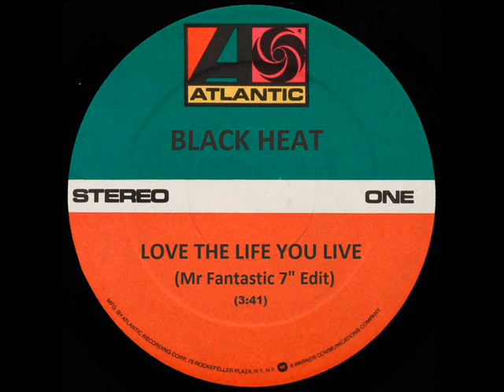Black Heat - Love The Life You Live - Mr Fantastic 7" Edit - Funk 45 Breakbeat B-Boy Breaks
This is not an actual record.
Mr Fantastic edited this song down to a concise 7" length for DJing and there is one dub plate copy in existence.
If you want this to exist as a physical release please comment as we're trying to get Atlantic to take notice and take it on as a release along with his Zimba Ku edit also on the Reed Richards page.